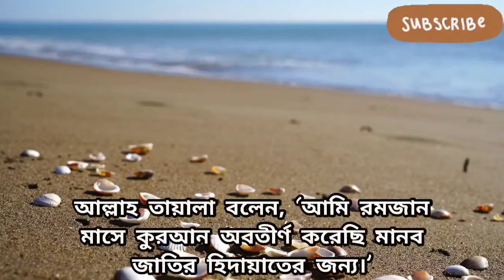`রমজান' নেকী অর্জনের মাস…Ramadan is a month of good deeds...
*আমাদের Muslim Academy এর বিভিন্ন সাইটে ভিজিট করুনঃ